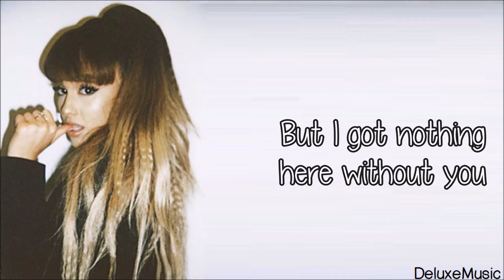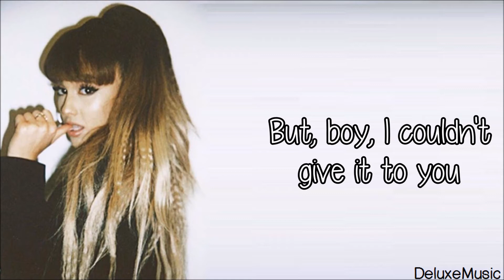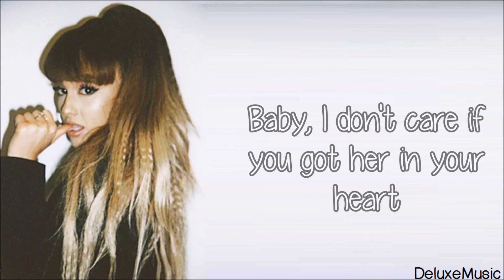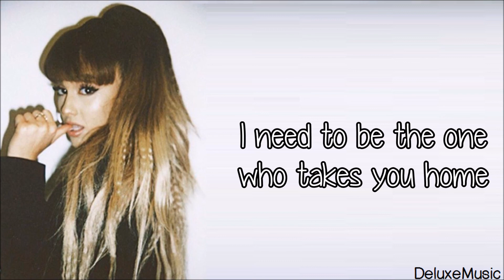Ariana Grande - One Last Time (lyrics)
hi, i hope you enjoy
i know this is an old song but idc (;

Title: One Last Time
Artist: Ariana Grande
Album: My Everything